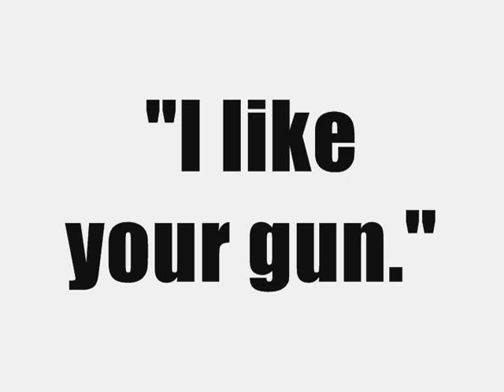'I like your gun:' one open-carry promoter to another.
Two good guys with guns; 2:00 AM; two differences of opinions.